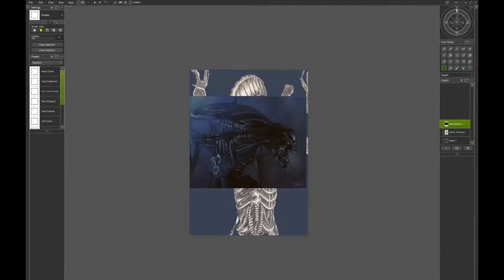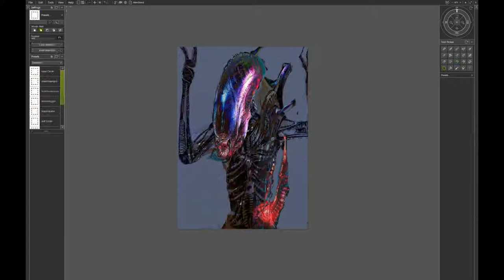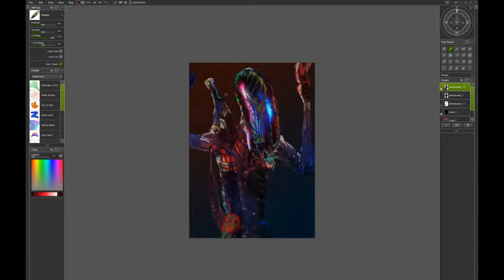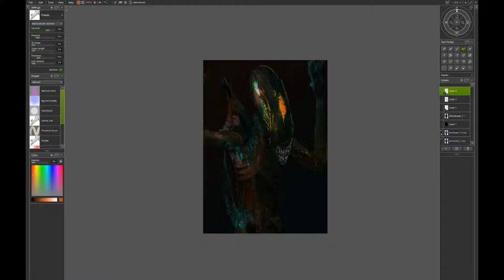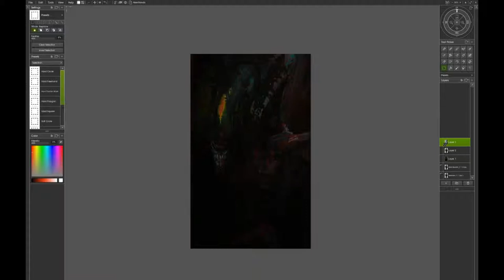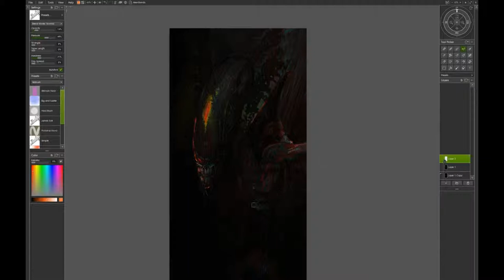TimeLapse Alien using ArtRage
Taking some old pieces of Alien art and combining them into something new